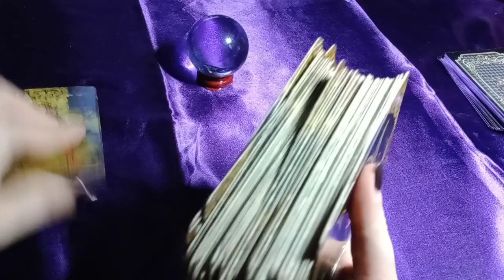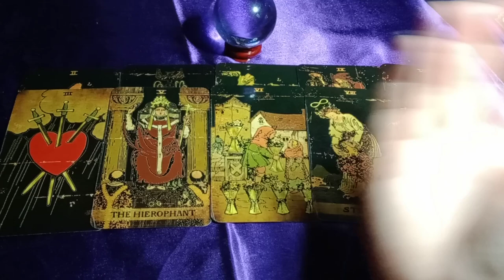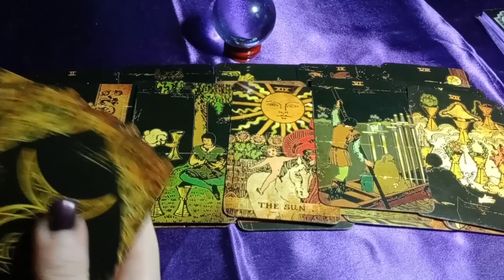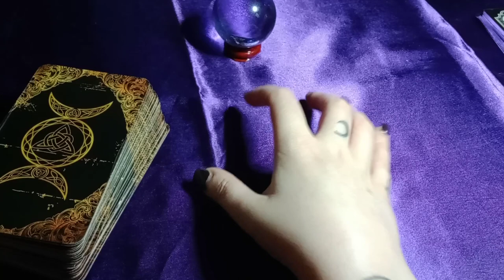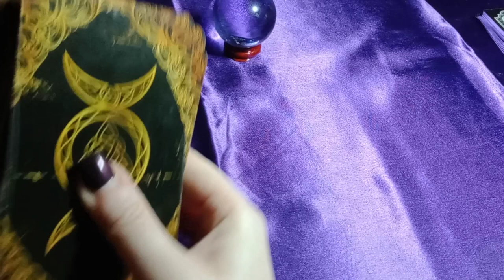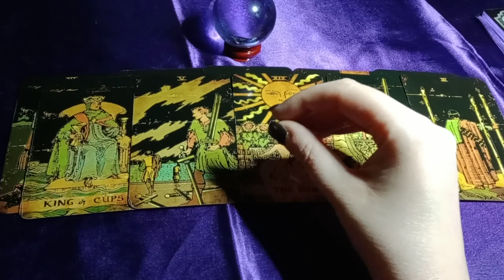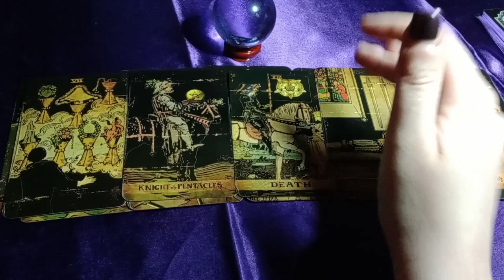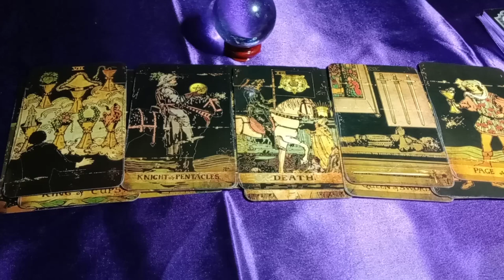PAST LIFE - LOVE TRIANGLE - YOU ABANDONED HIM/CHOSE POWER/STATUS/$$/ANOTHER MAN - HE'S STILL BROKEN